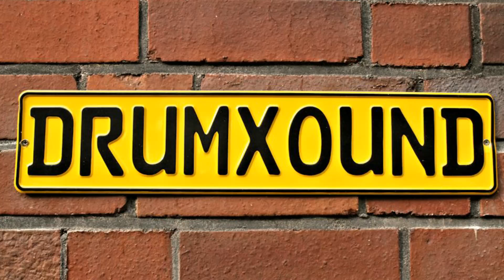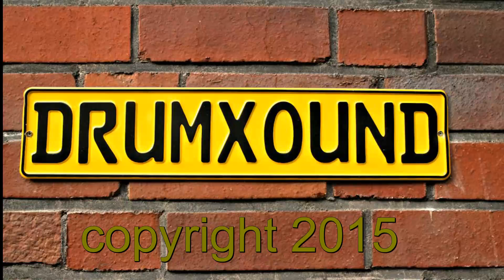Dimavery Cajon CJ420 Tribal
DRUMXOUND

Dimavery Canon Cj420 Tribal
Mehr Informationen zum Test auf der Homepage

Kostenloses Online Magazin fpr Drummer und Percussion

Free online Magazine for Drummer and Percussions